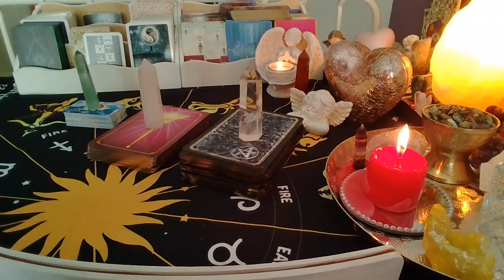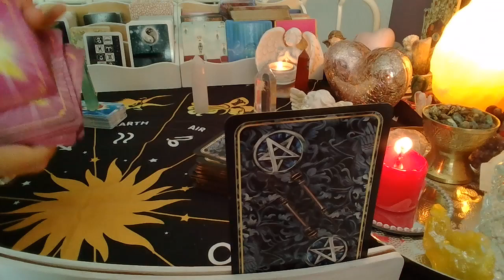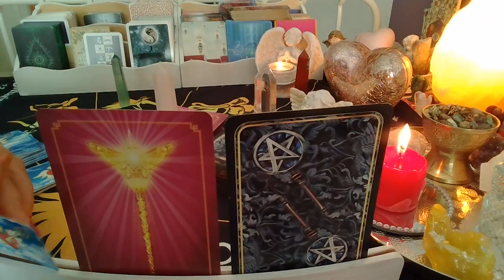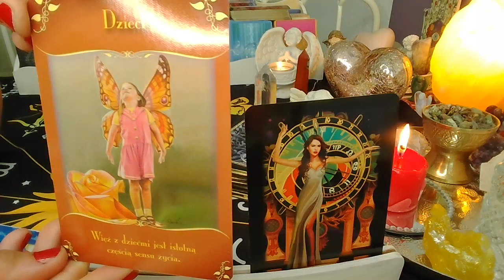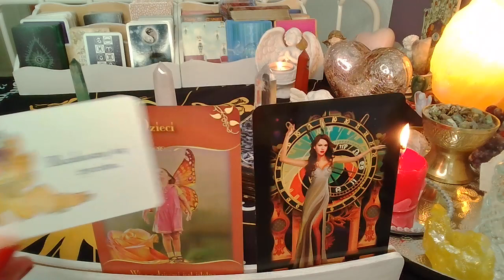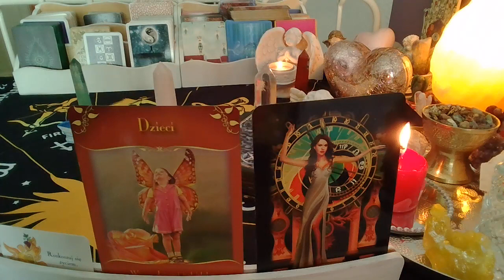ORAKEL❤️PORADA MILOSNO-ANIELSKA❤️22-28.8.2022❤️Karty TAROTA i ANIELSKIE❤️